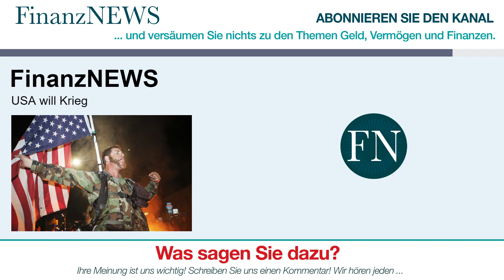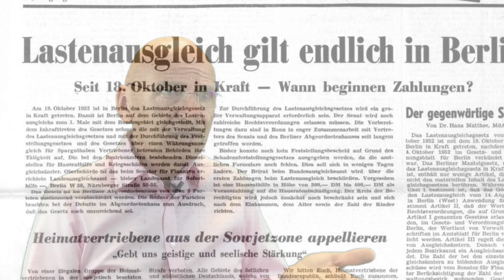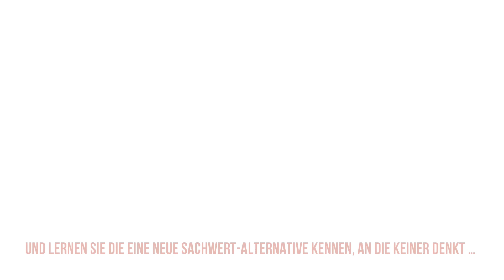USA will Krieg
Willkommen bei den FinanzNews. Heute mit einem Beitrag zur wachsenden Kriegsbereitschaft der USA.

Immer öfter werden grosse wirtschaftliche und politische Institutionen in den USA von Hackern angegriffen. Die amerikanische Regierung sieht das als immenses Risiko. Deshalb warnte US-Präsident Biden Russland und China kürzlich vor einem realen Krieg als Folge der Cyberangriffe. Die Tragweite einer erfolgreichen Cyberattacke auf amerikanische Infrastruktur ist mittlerweile so gross, das sie in einem echten Krieg mit einer der beiden Großmächte enden wird - warnte Biden. Bei seinem jüngsten Besuch im Büro der US-Geheimdienstkoordination ODNI merkte er an, dass die Fähigkeiten von erfolgreichen Cyberangriffen heutzutage exponentiell zugenommen haben. Hacker in Russland und China sind nach Bidens Aussage die Hauptbedrohung für die nationale Sicherheit der USA. Es gebe eine wachsende Welle von Cyberattacken aus diesen beiden Ländern. Oft genutztes Werkzeug ist die sogenannte Ransomware, eine Erpressung von Lösegeld von amerikanischen Regierungsbehörden und der Privatwirtschaft...

Videoinhalte: Finanznews, Dirk Müller, Neustart, reset, der große reset, Banken Deutschland, Sparkassen Deutschland, Wirtschaft Deutschland, Finanzen Deutschland, Geld Deutschland , Kapital Deutschland, Aktien Deutschland , Börse Deutschland, Immobilien Deutschland, Politik Deutschland, Medien Deutschland, Gold, Goldmünzen, Silber, Edelmetalle, Bitcoin, Kryptowährung, Währungskrise, Währungsreform, Finanzcommunity, Finanzpolitik, Finanzmarkt, Banken, Finanzcrash, Eurocrash, Bankencrash, Geldanlage, Eurokrise, Wirtschaftskrise, Pleite, Bankrott, Inflation, Kredite, Insolvenz, Profit, Systemwechsel, Reset, Crash, Finanzwesen, Finanzwirtschaft, Geldmittel, Handel, Gütermarkt, Zahlungsmittel, Wertpapiere, Bargeld, Bankgutenhaben, Forderungen, Fremdkapital, Zinsen, Verbindlichkeiten, Kaufkraft, Zentralbanken, EZB, Edelmetalle, Enteignung, Systemwechsel, Börsentrend, Erfolgskanal, Unternehmen, Staat, Dirk Müller, Mr. Dax, Dr. Markus Krall,  Warren Buffett, Prof. Hans Werner Sinn, Prof. Dr. Bocker, Marc Friedrich, Ernst Wolff, Dr. Daniel Stelter, Prof. Max Otte, Prof. Clemens Fuest, Bodo Schäfer, Finanzen, Crash, Cash, Microstrategy, Michael Saylor, Gold, Zentralbanken, Währung, Wirtschaft, Regierung, Politik, Aktien, Vermögen, Immobilien, Geld, Zukunft, Inflation, Rezession, Technologie, Marc Friedrich, Vermögensberater, Finanzen, Crash, Cash, Friedrich Partner, Friedrich und Partner, Microstrategy, Robert Kioyosaki, Michael Saylor, Bitcoin, BTC, Kryptowährung, Gold, Zentralbanken, Währung, Wirtschaft, Regierung, Politik, Geld drucken, Assets, Aktien, Ethereum, Vermögen, Anlage, PayPal, Börse, Immobilien, Paul Tudor Jones, Geld, Zukunft, Inflation, Rezession, Technologie